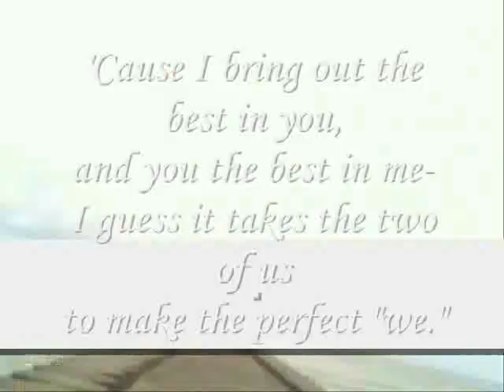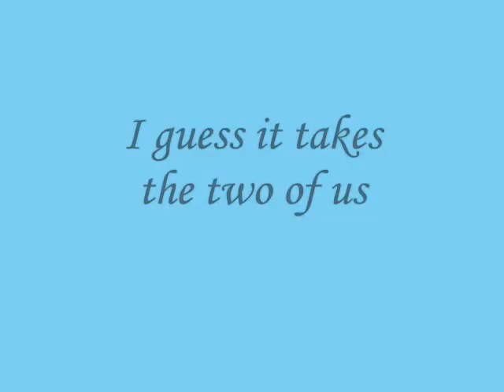I guess it takes the two of us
do.
do so
Money is an excellent servant, but the host
very bad.